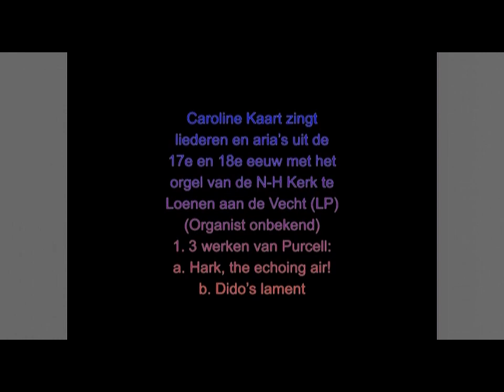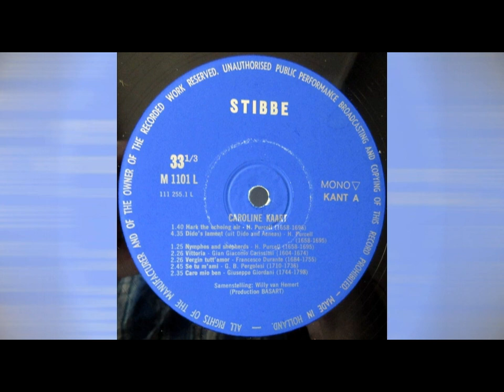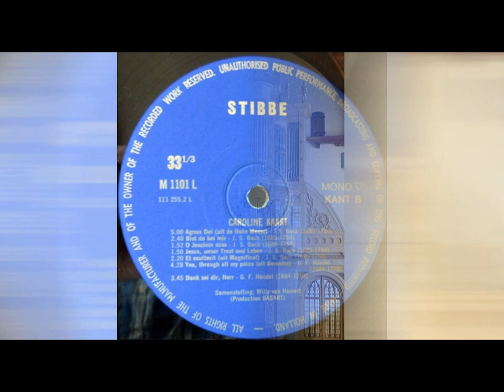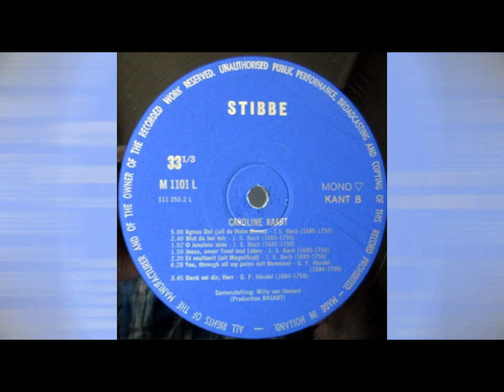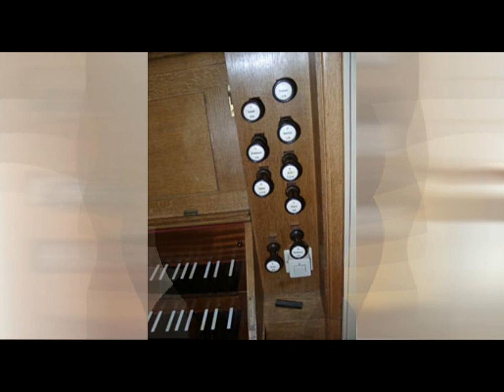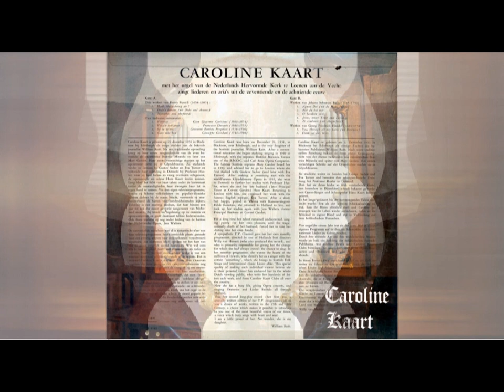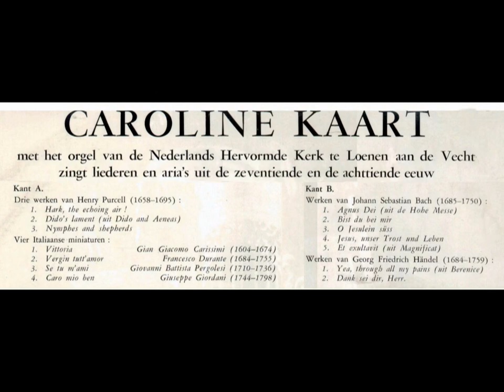Caroline Kaart zingt liederen & aria’s uit de 17e/18e eeuw (orgel N-H Kerk te Loenen a/d Vecht (LP)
Caroline Kaart zingt liederen en aria’s uit de 17e en 18e eeuw met het orgel van de Ned. Herv. Kerk te
Loenen aan de Vecht (LP - mono)  (Organist onbekend)
Volgorde:
1. 3 werken van Henry Purcell:
   a. (op 0:20) Hark, the echoing air!
   b. (op 2:00) Dido’s lament (uit ‘Dido and Aeneas’)
   c. (op 6:35) Nymphes and shepherds
2. Vier Italiaanse miniaturen:
   a. (op 8:01) Vittoria (Gian Giacomo Carissimi)
   b. (op 10:29) Vergin tutt’ amor (Francesco Durante)
   c. (op 12:55) Se tu m’ami (Giovanni Battista Pergolesi)
   d. (op 15:42) Caro mio en (Giuseppe Giordani)
3. Werken van Joh. Seb. Bach:
   a. (op 18:17) Agnus Dei (uit de Hohe Messe)
   b. (op 23:16) BWV 508 Bist du bei mir
   c. (op 25:56) O Jesulein süss
   d. (op 27:49) Jesus, unser Trost und Leben (uit Magnificat)
   e. (op 29:37) Et exultavit
4. Werken van Georg Friedrich Händel:
   a. (op 32:00) Yea, through all my pains (uit Berenice)
   b. (op 36:31) Dank sei dir, Herr
Alles is opgenomen van de originele LP.
foto-verantwoording:
1:10-4:45, 7:20-8:01, 9:41-10:29, 12:09-12:55, 14:47-16:37, 19:07-20:47, 25:06-25:56, 27:14-27:49, 28:44-29:38, 30:28-32:00, 33:50-35:40, 38:01-38:46 - © Michiel van ’t Einde (orgbase.nl)
4:45-6:35, 12:55-13:52, 16:37-17:27, 20:47-21:37, 23:16-24:11, 26:36-27:14, 29:38-30:28, 32:55-33:50 - © Onbekend
6:35-7:20, 25:56-26:36 - © Tjalling Roosjen (orgbase.nl)
10:29-12:09, 13:52-14:47, 17:27-18:17, 21:37-23:16, 24:11-25:06, 32:00-32:55, 35:40-36:31, 37:16-38:01 - © Wim Verburg (orgelsite.nl)